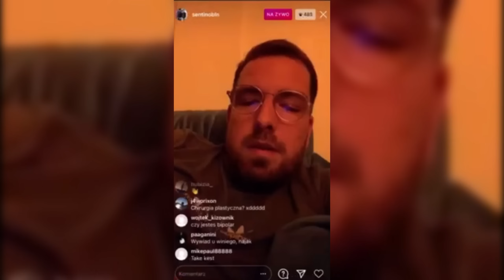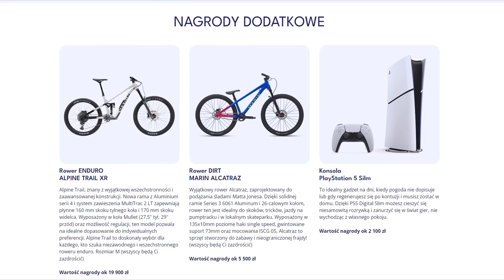MYŚLAŁEM, ŻE ZNISZCZYŁEM JEGO NOWY ROWER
▶️JAZDA PO 54 NAGRODY OD ENDURA!

Zapraszam do wzięcia udziału w LOTERII !

🔹GRAJ O SURRONA LIGHT BEE L1E X

🔹KUP E-BOOKA I ZGARNIJ LOSY NA LOTERIĘ!

Jestem Mateusz, miło Cię tu widzieć! Na co dzień prowadzę kanał dla podróżników chętnych zwiedzić różne opuszczone miejsca, dla miłośników motoryzacji, adrenaliny, ale przede wszystkim rowerów! Przygotowałem dla Ciebie 3 e-booki pełne ciekawostek, wiedzy i historii o początkach zajawki. Oprócz tego dla szczęśliwców czekają super nagrody! Bawcie się dobrze i nie przegapcie finałowego LIVE’a na moim kanale!

🔹Jazda po nagrody od Endura to runda specjalna loterii Wygrywando. Zakupy E-BOOKÓW objętych loterią promocyjną w ramach tej rundy przyjmujemy od 1 lipca 2024r. do 4 sierpnia 2024r. Finał na żywo 4 sierpnia na kanale youtube Wygrywando oraz na kanale YT Endura!

ZAPISZ SIĘ JUŻ TERAZ NA NAJLEPSZY OBÓZ TEGO ROKU

54CAMP - dla kogo?
Na obóz zapraszamy młodzież w wieku 10-17 lat. Jesteś początkującym lub średnio-zaawansowanym rowerzystą? Nie masz doświadczenia w poruszaniu się po szlakach górskich i bikeparkach? Nic się nie martw, pokażemy Ci krok po kroku jak bezpiecznie poruszać się rowerem w górach.

🔹54CAMP to obóz skierowany do wszystkich riderów, którzy bez roweru nie wyobrażają sobie wakacji 🙂

🔹Jeździć będziemy na trasach Enduro Trails Szczyrk, które pozwalają na bezpieczne i komfortowe prowadzenie szkoleń.

🔹Bazę noclegową stanowić będzie sprawdzony przez naszą kadrę Hotel Halo*** Szczyrk w klimatycznej lokalizacji blisko centrum miasta, gdzie każdego dnia po treningu w Bike Parku będziemy miło spędzać czas.

🔹Dodatkowo przygotowaliśmy dla Was campowe konkursy, w których będziecie mogli zdobyć kozackie nagrody.

Zapraszamy do wspólnej jazdy i integracji !

I turnus 11-17.08
II turnus 18-24.08